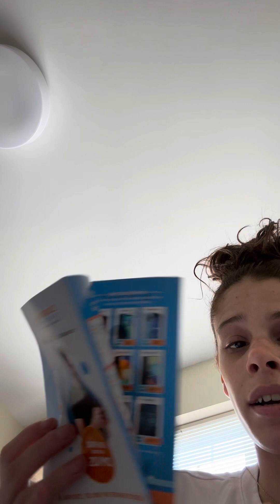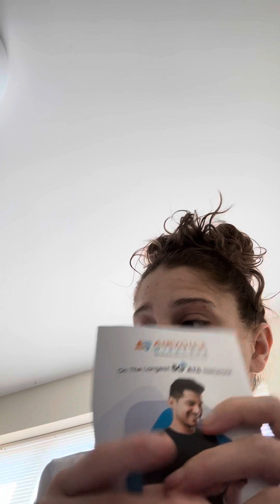Free talk text and data free smart phone iPhone or android